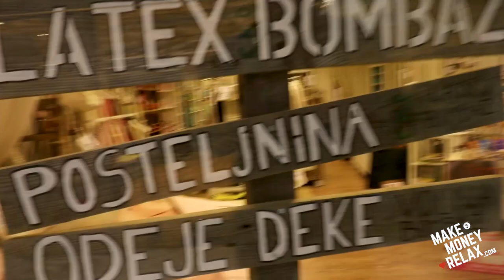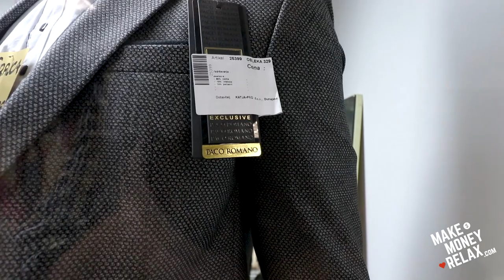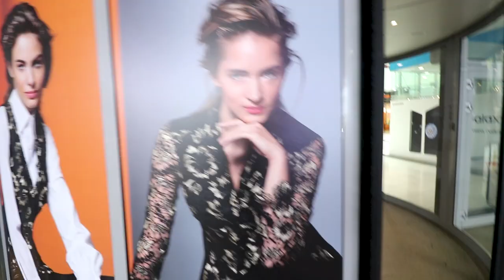Biggest Shopping Center Ljubljana Slovenia - makemoneyrelax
My website, check it out to find out more about me - making money online and travelling the globe